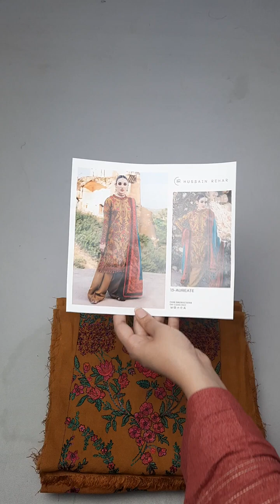Hussain Rehar Karandi _ Winter Collection Designer Dresses - Jorra Clothing Store